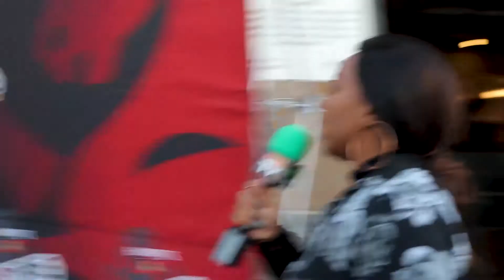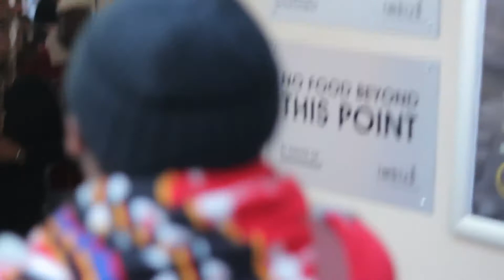16 June 2018 with Sjava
16 June 2018 with Sjava at Imbizo Shisanyama

Guest Presenter : Thandeka Ndex Ndlovu
Production : NR Studios